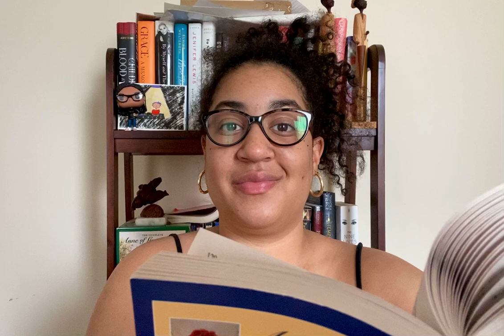Anne’s House of Dreams by L.M. Montgomery, Chapters 20 + 21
Anne grieves and has a conversation with Leslie about friendship